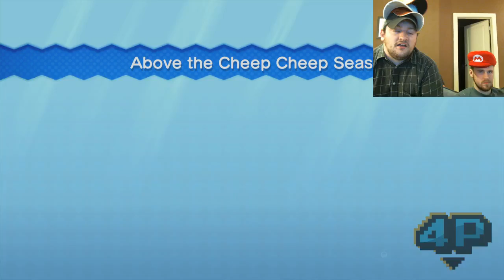Boost Mode = Dick Mode [Nick, Nolan, Joel - New Super Mario Bros. U]